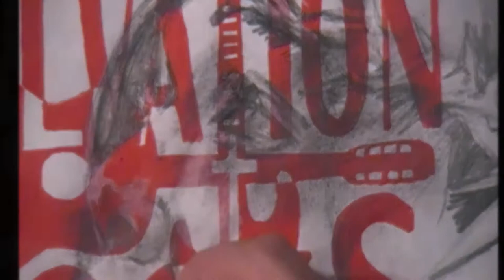Jesus Shelter - Salvation Rocks